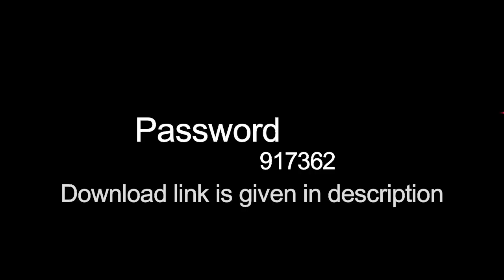2019 Wedding Album PSD Templates ........12x24 Vol 4 | New Designs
6 Psd Templates 12x24